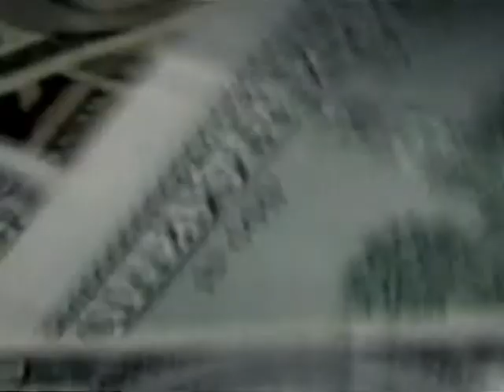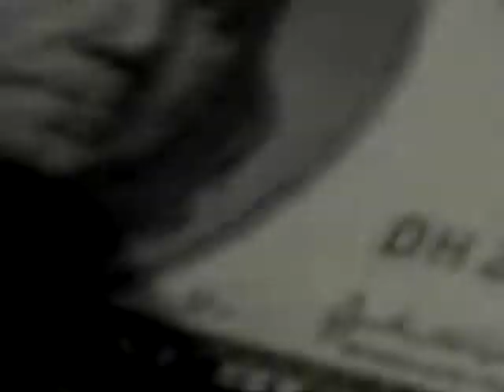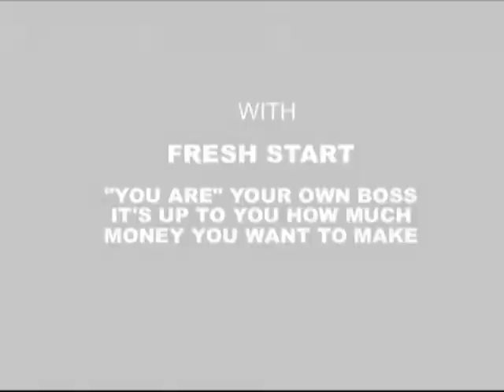Dr. Jerry Bobo Fresh Start Pt. 1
Dr. Jerry Bobo talks about the keys to success and financial empowerment...Find out how you can take control of your financial destiny. Call Today! 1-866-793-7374
                                                                                 1-866-79(FRESH)